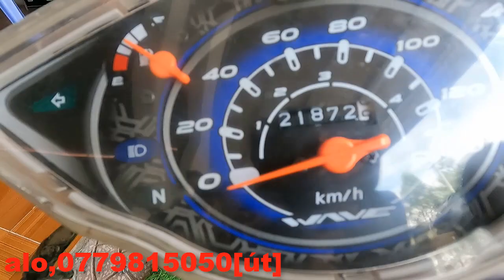rã đồ wave A 110 cc 2021 giá bao rẻ có báo giá trên lip..út hậu giang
Đây là kênh chính Thức Của Em Gái Hậu Giang.
Kênh làm chủ đề về cuộc sống người Miền Tây .
Em Gái Hậu Giang Xin Cảm Ơn Cả Nhà...rã đồ wave A 110 cc 2021 giá bao rẻ có báo giá trên lip..út hậu giang,ae mua hàng alo,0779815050[út]